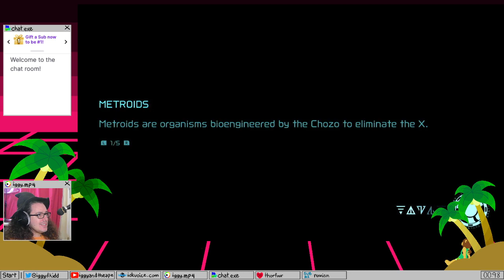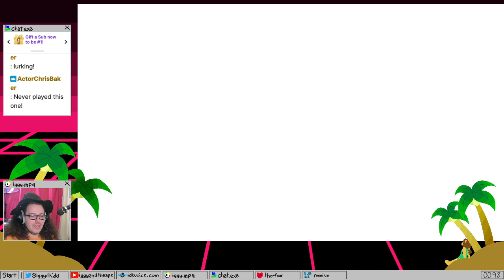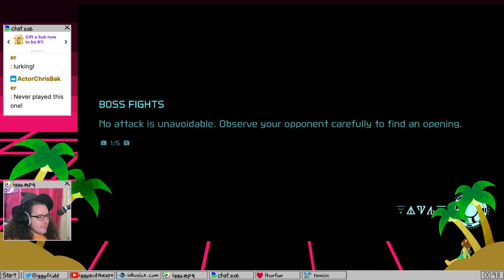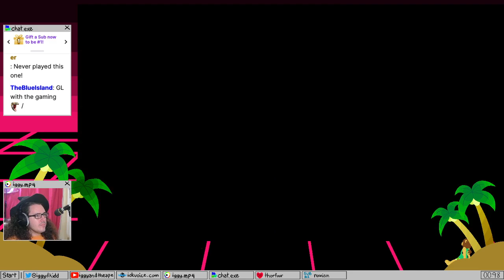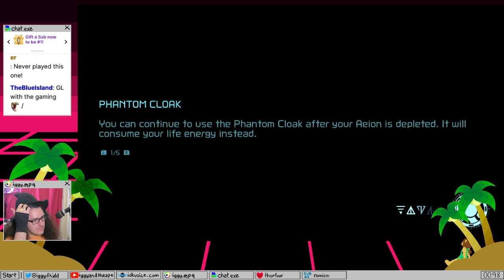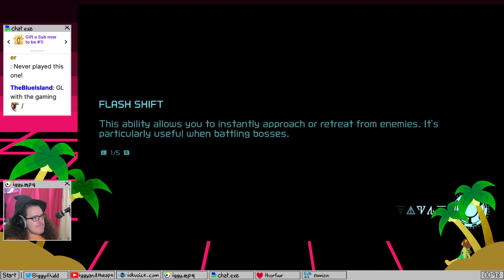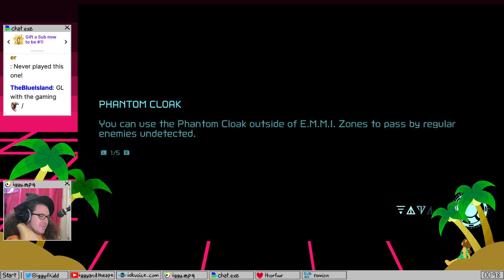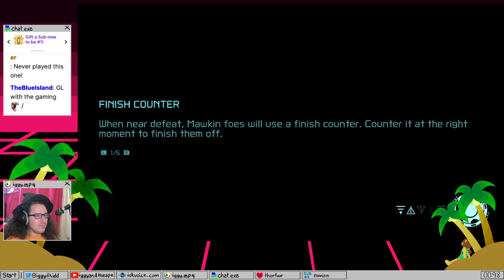It's the moment we've all been DREAD-ing!! Part 3